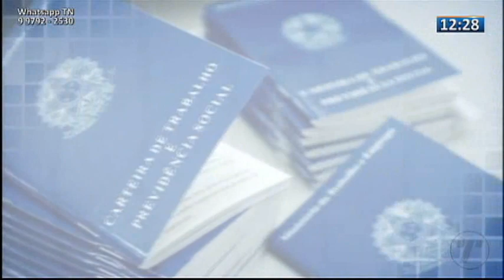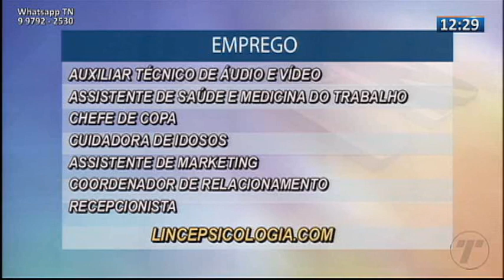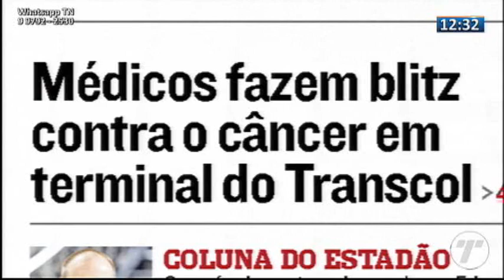Tribuna Notícias 1ª Edição 30 10 19